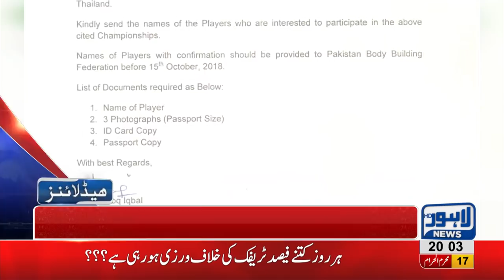08 PM Headlines | Lahore News HD | 27 September 2018